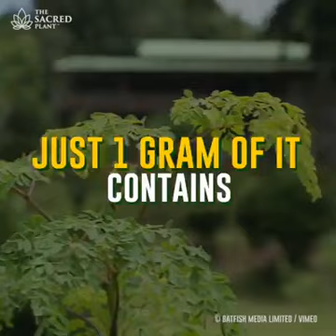The Moringa Tree - Gives Life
Jesus has made all the cures we need in vegetation, trees and plants, most of them are just an arms reach away, moreover they are free of charge yet when we fall sick we seek high and Low, near and far, and everywhere for a cure, not knowing that almost all life-saving drugs or medicines are made from plants, trees and vegetation.

Many of us have even gone to the extent of selling away our possessions, if not all, in order to pay or get a cure, not knowing that our almighty God has created the cure for us for free.

As you can see in the Chronological order of things our wise and mighty God has created, He created plants, trees,
Vegetation, herbs, fruits and food before men so that humans once created would have something to feed on and herbs to heal the body if one becomes sick... which is only possible because of the fall of mankind.